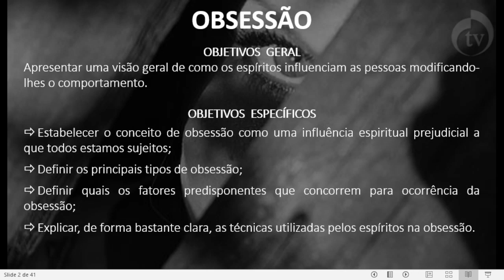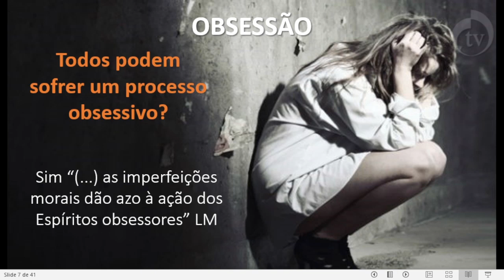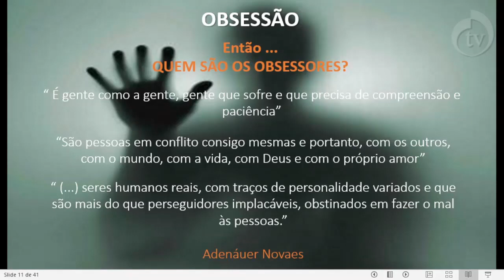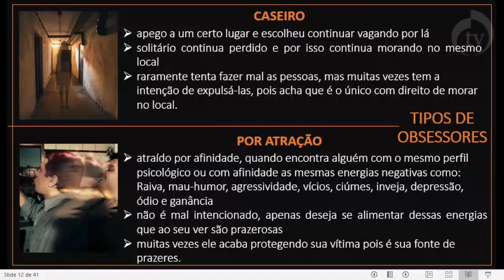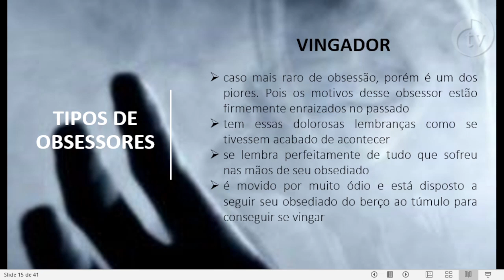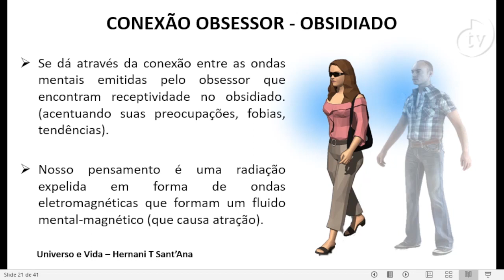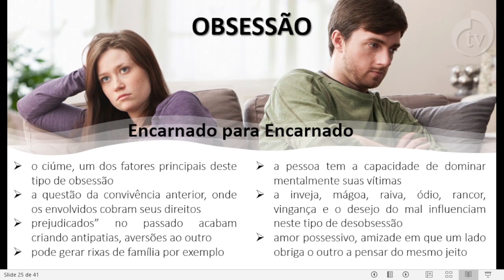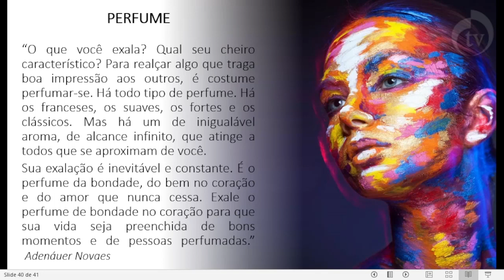Curso Básico de Espiritismo. Aula 12 “Obsessão”, com Roberto Dornelles.